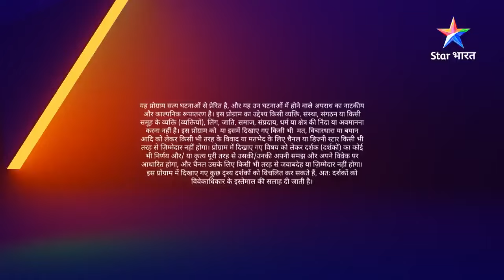SAVDHAAN INDIA - DARKAR NAHIN DATKAR | Maansik rog ka shikaar, ya gunehgaar? FULL EPISODE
SAVDHAAN INDIA - DARKAR NAHIN DATKAR | Maansik rog ka shikaar, ya gunehgaar? | सावधान इंडिया | FULL EPISODE